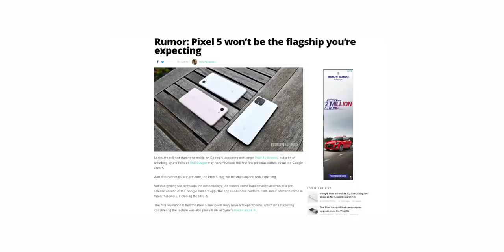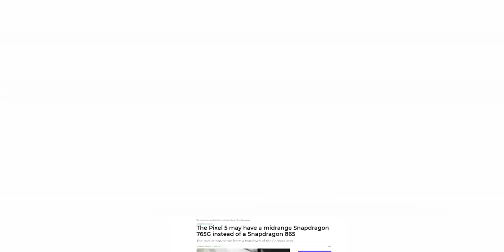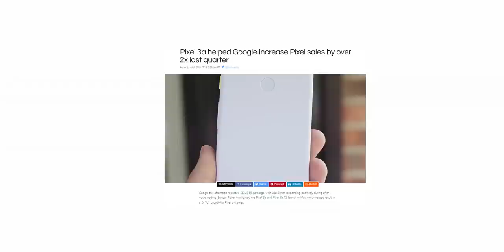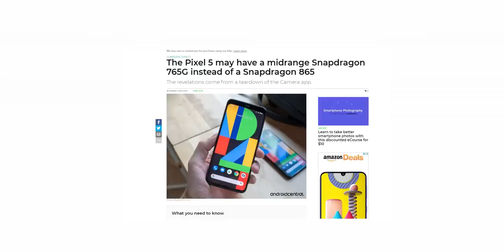Google Pixel 5 - THIS IS SHOCKING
Google Pixel 5 won't be a flagship phone we were expecting according to new information. Google will unveil Google Pixel 5 and Google Pixel 5 XL in October.